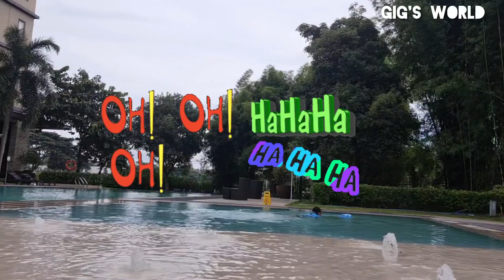Room Tour and more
Musician: Xuxiao